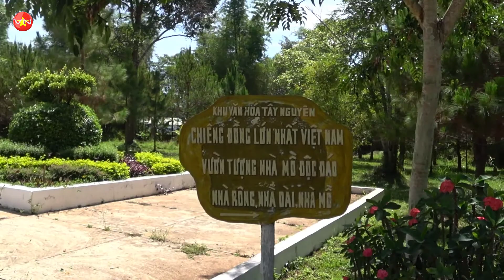Khu văn hóa tây nguyên cồng chiêng đồng lớn nhất việt nam vườn tượng nhà mồ độc đáo nhà rông nhà dài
NỘI DUNG: Khu văn hóa tây nguyên cồng chiêng đồng lớn nhất việt nam vườn tượng nhà mồ độc đáo nhà rông nhà dài
VĂN HÓA - GIẢI TRÍ
Chiếc chiêng đồng lớn nhất Việt Nam
 Ông Nguyễn Văn Dũng, Giám đốc khách sạn Tre Xanh Plaza, thuộc Công ty cổ phần Văn hóa Du lịch Gia Lai, cho biết nhân dịp Festival Cồng chiêng quốc tế sắp tới, đơn vị sẽ tổ chức lễ công bố chiếc chiêng lớn nhất Việt Nam.

Chiếc chiêng có đường kính 2,5m, trọng lượng 700kg (ảnh), đã được đúc từ nguyên liệu 1 tấn đồng và 1 tạ thiếc, do các nghệ nhân ở làng đúc đồng truyền thống Phước Kiều, xã Điện Phương, huyện Điện Bàn, Quảng Nam thực hiện từ đầu năm 2009, trong thời gian 90 ngày.
Đây là loại chiêng có núm, với 3 vòng tròn đồng tâm, hoa văn trang trí đẹp mắt và hình ảnh đồng bào các dân tộc Tây Nguyên nắm tay nhau nhảy múa.
CÓ THỂ BẠN MUỐN XEM